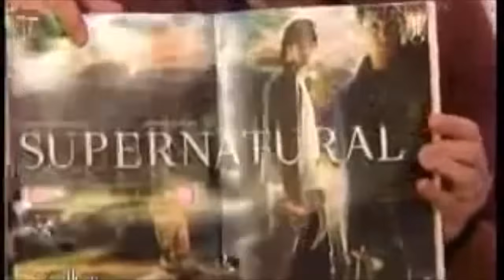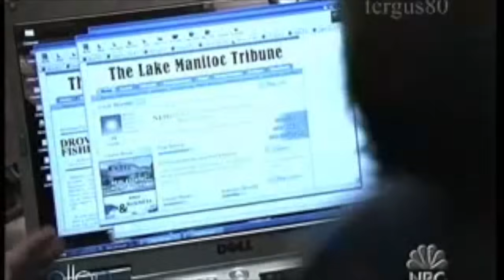The Best of Jared and Jensen (Bonus) - J2 Before Supernatural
A compilation of interviews of Jensen Ackles and Jared Padalecki before they were on "Supernatural." I included an interview that Jared does on "Ellen" to promote season 1 of "Supernatural."